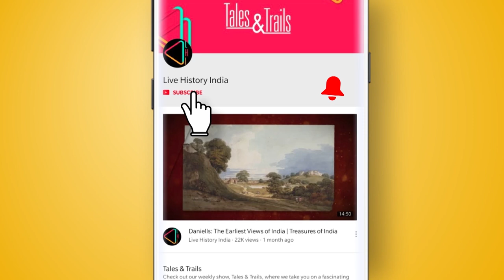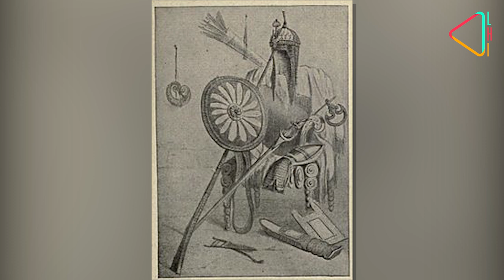Gobindgarh Fort: Bastion of the Sikh Empire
At the heart of the city of Amritsar is a fort that has played a significant role in the history of Punjab…
The Gobindgarh fort recently opened to the public was one of the most significant bastions of the Sikh Empire under Maharaja Ranjit Singh.

While his capital was Lahore , it was in this fort that Ranjit singh had his mint and his armoury. Strategically the Gobindgarh Fort was critical because it was in the holiest of Sikh cities - Amritsar. This also gave the fort and anyone who controlled it religious sanction - after all it was this fort that protected the Harmandir Saheb, the holiest shrine in Sikhism.

The Gobindgarh fort has been restored today and it was opened to the public in February 2017. Go to the fort and you will be able to see this, one of the greatest markers of Ranjit Singhs Sikh empire, in India.